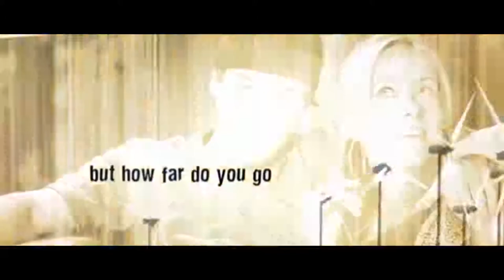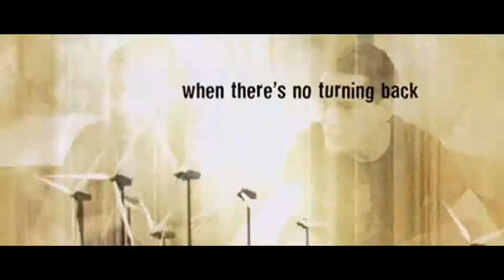Alpha Dog (2006) Trailerr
Alpha Dog is based on the life of drug dealer Johnny Trulove, the murder of Nicholas Markowitz and related events in 2000.